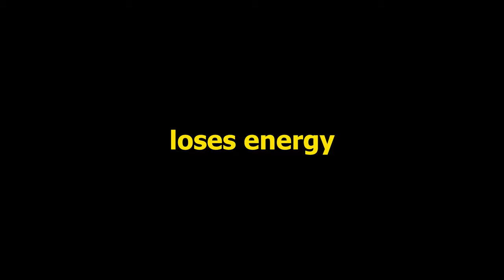This video will literally save your life